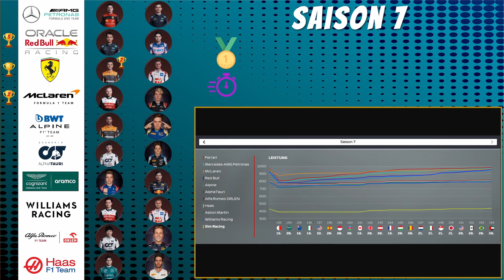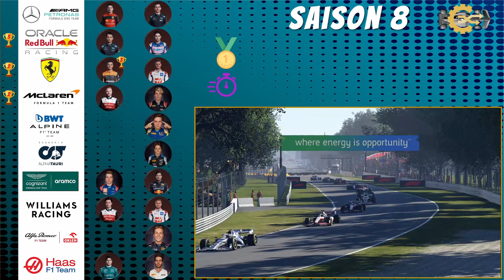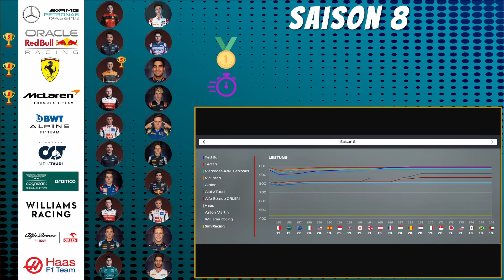Ocon und Pourchaire als tragische Helden! ⏭ F1 22: 10 Jahre Karriere (Simulation) #04 - Saison 6-10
In diesem Video simulieren wir den Karrieremodus von F1 22! Aufgeteilt in 2 Videos gibt es einen Überblick über Ergebnisse, Entwicklung und Fahrerwechsel der KI über alle 10 möglichen Saisons!

In dieser Episode: die irren Wechsel gehen weiter. Neben Richard Verschoor spielen vor allem Esteban Ocon und Theo Pourchaire tragische Rollen im Meisterkampf!

Ich bin der Alex und werde hier meine Gaming-Leidenschaft, die bei mir bereits mit 4 Jahren begann, mit Euch teilen. Mein Herz schlägt für Racing-Games wie GT Sport und F1 2020, Rocket League und die ein oder andere Simulation. Viel Spaß beim Durchstöbern! :)